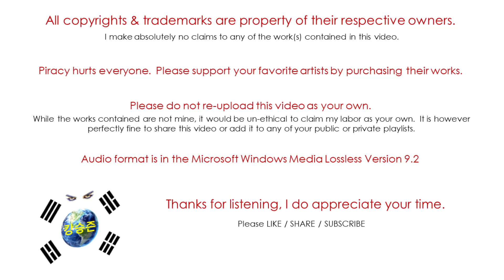Devo / New Traditionalists / Super Thing (Audio)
"New Traditionalists" was released on August 26, 1981 on Warner Brothers Records.
This is their 4th studio album and their follow-up to "Freedom of Choice" which contained "Whip It!"
"Working In A Coalmine" was planned for this album but was used on the "Heavy Metal" soundtrack instead so Warner Brothers included it in a limited run as a 7" single with the LP.
Alan Myers passed away on June 24th 2013.
This playlist also includes bonus tracks not originally on the CD release.

Devo is:
Gerald Casale – lead and background vocals; bass guitar; keyboards
Mark Mothersbaugh – lead and background vocals; keyboards; guitar
Bob Mothersbaugh – guitar; keyboards; backing vocals
Bob Casale – guitar; keyboards; backing vocals
Alan Myers – drums